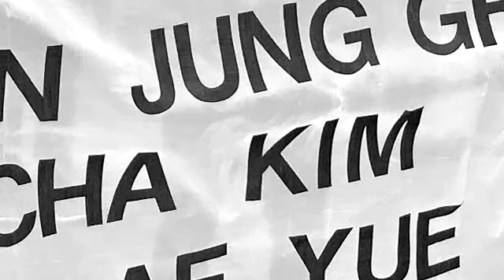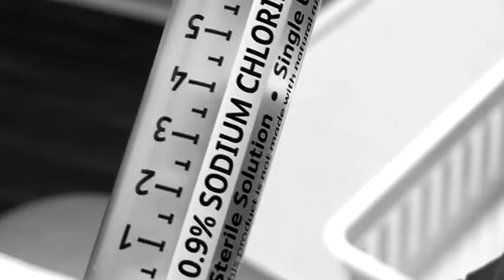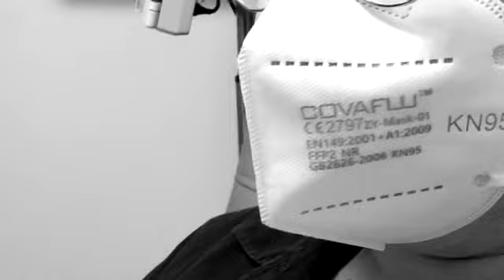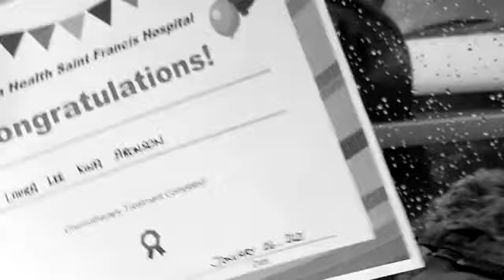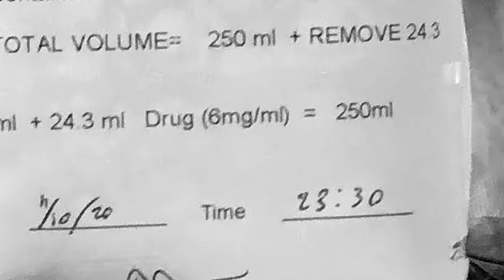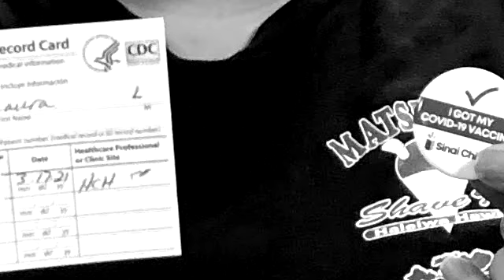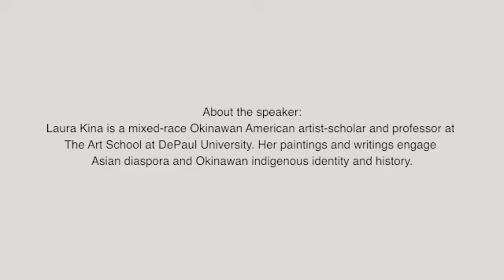Second City Second Shot | Professor Laura Kina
Amidst her breast cancer treatments, artist Laura Kina tells a story of traveling across her segregated city of Chicago to get her COVID-19 vaccination and witnessing the aftermath of a shooting. She contemplates and questions her sense of place and responsibility as an Asian American settler-colonizer and asks,
“Can I think beyond my body?
Can I feel beyond my city?
Can I see beyond islands?
Can I dream beyond nation states?
And still be here.”

About the speaker:
Professor Laura Kina is a mixed-race Okinawan American artist-scholar and professor at The Art School at DePaul University. Her paintings and writings engage Asian diaspora and Okinawan indigenous identity and history.

Credits:
Script, video home footage, and still images provided by Professor Laura Kina, MFA
Project created, directed, edited, and post-production by DePaul Presidential Fellow, Chi Jang Yin, M.F.A.
"Courageous Dialogue" is supported by The Office of Institutional Diversity and Equity (OIDE) at DePaul University. 2021